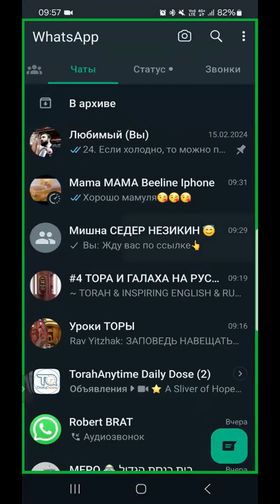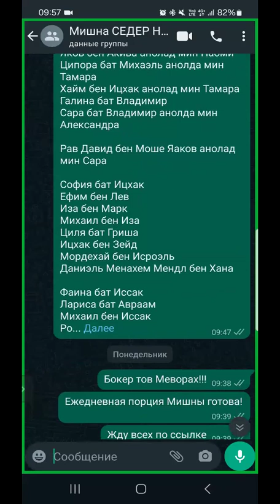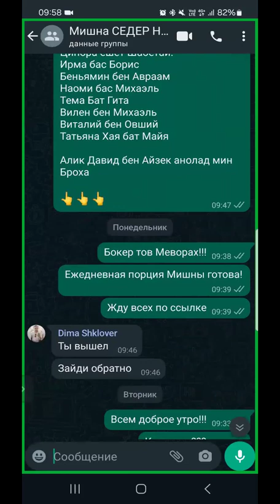ЕЖЕДНЕВНЫЕ УРОКИ МИШНЫ c р. Йосефом Рафаэли. Урок от 18.02.2024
Трактат "Бава Батра” ( "Последние врата" - Законы об имуществе ): 3 глава 1 мишна